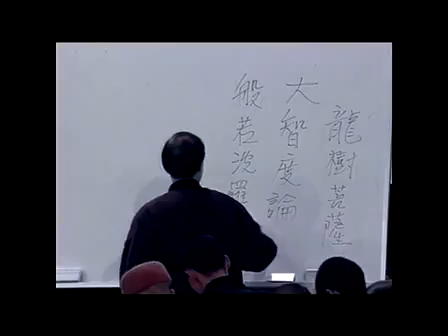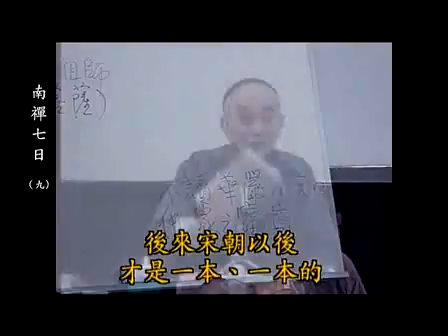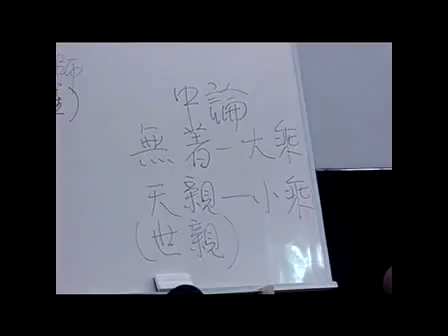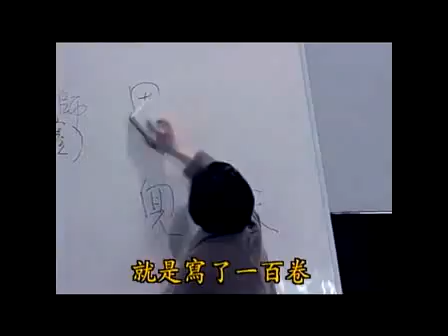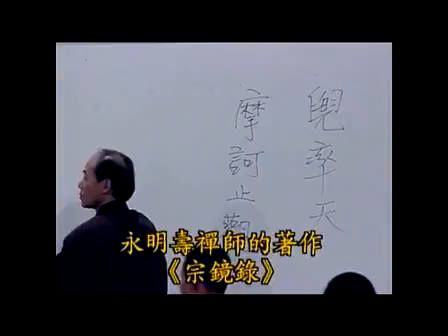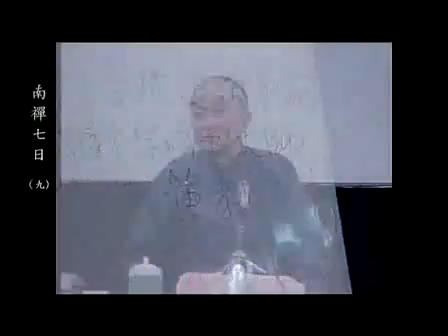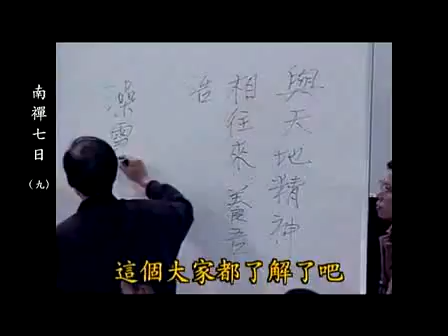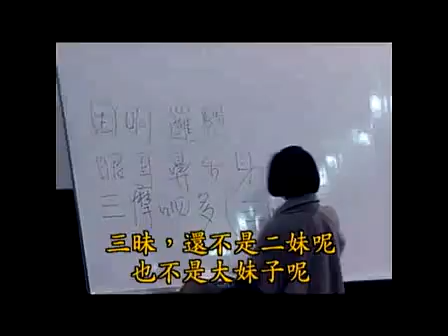南怀瑾老先生讲座。唐加文#